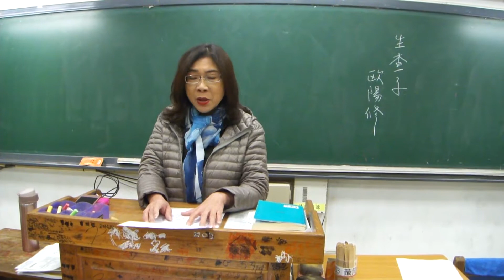20180321【生查子】歐陽修 / 吳秀真老師譜曲朗讀吟唱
【生查子】歐陽修 / 吳秀真老師譜曲朗讀吟唱
去年元夜時，花市燈如晝。月到柳梢頭，人約黃昏後。      今年元夜時，月與燈依舊。不見去年人，淚滿春衫袖。